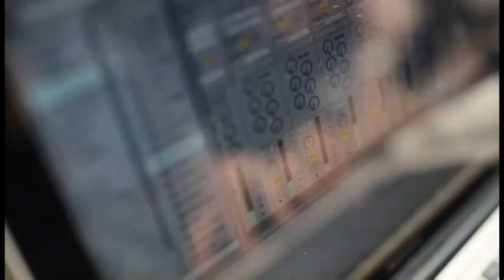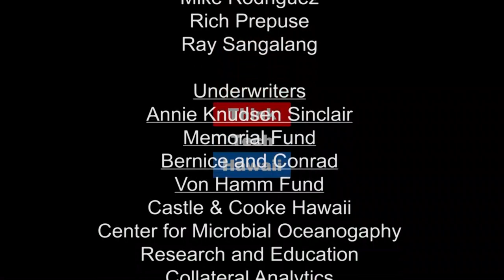Fixing Hawaii's Economy and Government (Hawaii Together With Keli'i Akina)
The Jones Act to Unfunded Liabilities.

As Hawaii's leading independent public policy Institute, Grassroot produces solutions for Hawaii's economy and government. Keli'i Akina and Joe Kent discuss a range of issues from the Jones Act to the unfunded liabilities for the state pension program and look at practical solutions.The host for this episode is Keli'i Akina.  The guest for this episode is Joe Kent.